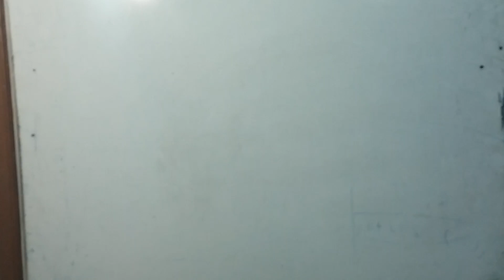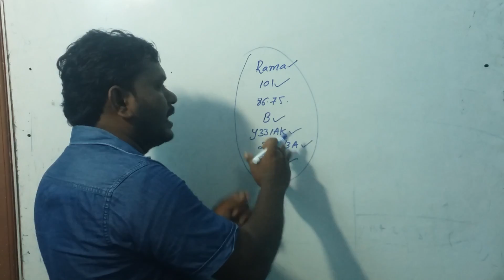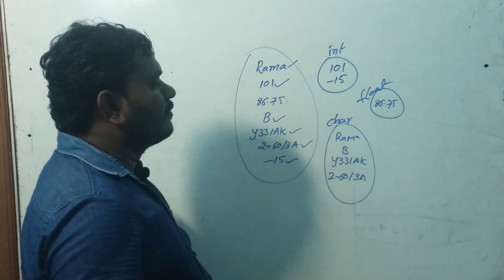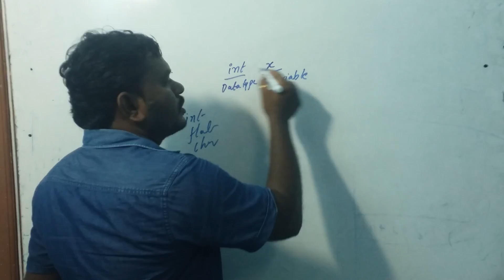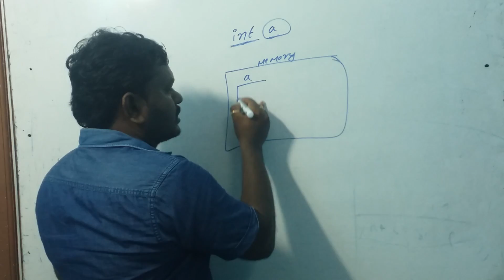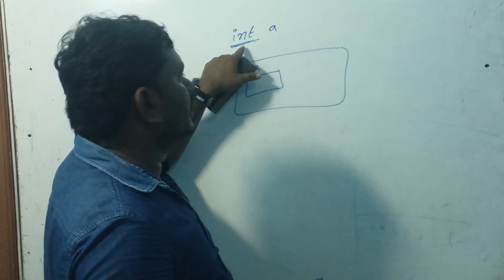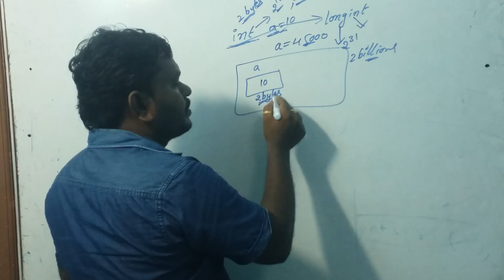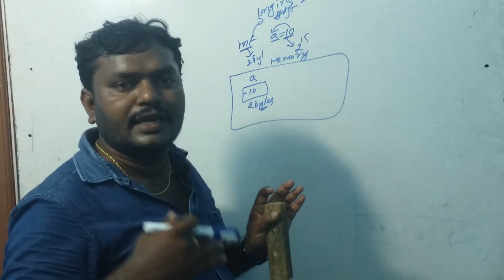c language data types in telugu